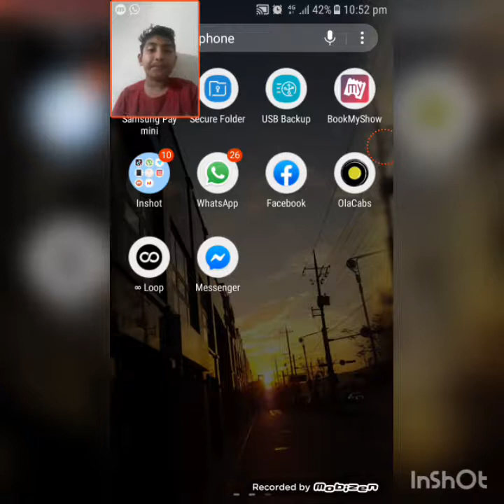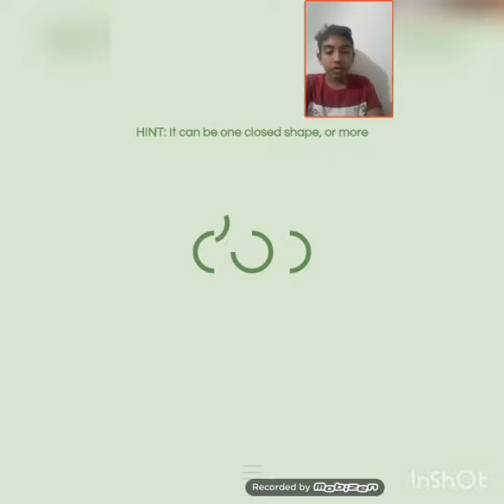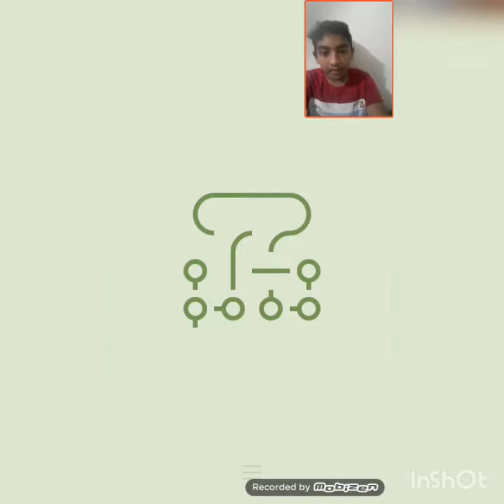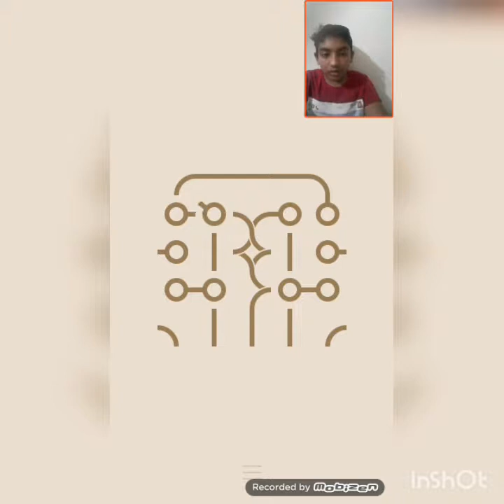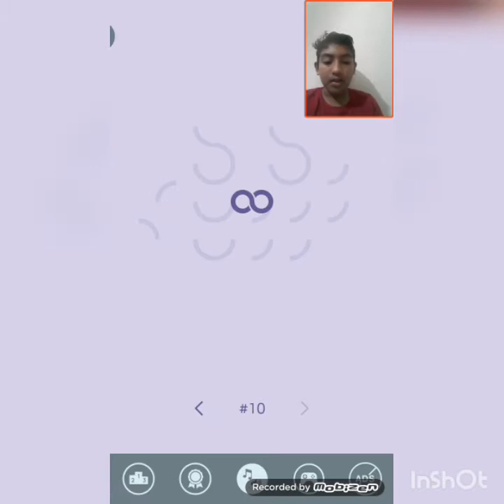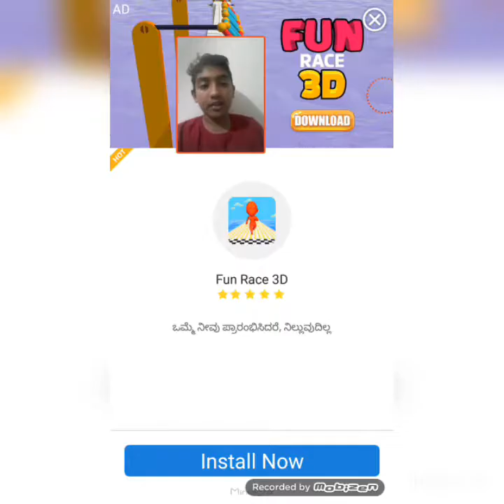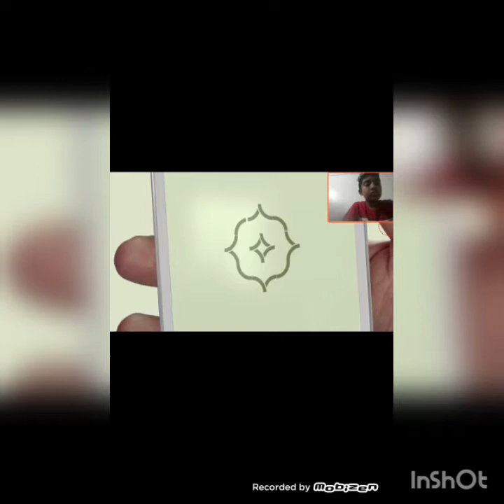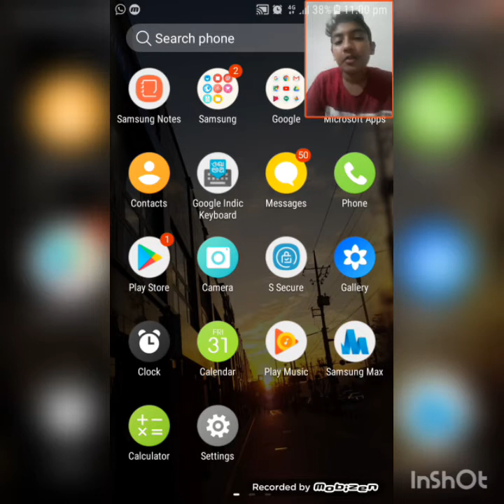Infinity Loop gaming video#partone infinity loop